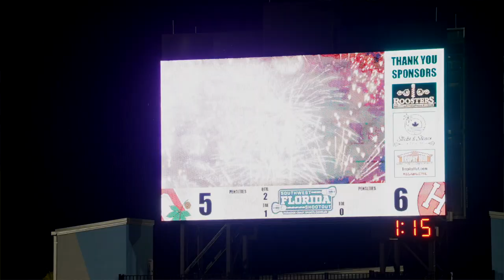Ohio State Highlights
Check out some great highlights from our battle against Ohio State in the inaugural Southwest Florida Shootout. Awesome footage from our guy Flano

Follow the Harvard Lacrosse Team on Twitter, Facebook, Instagram, Tik Tok and LinkedIn:

Camp:
Want to go to Harvard Lacrosse Camp?